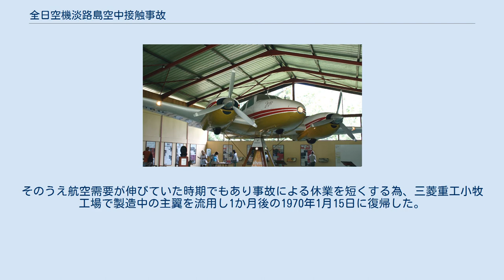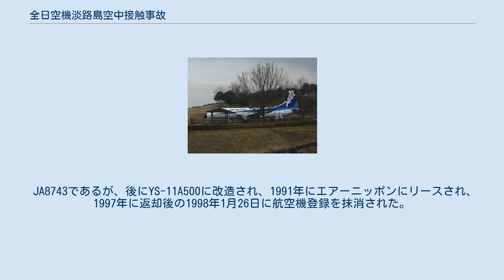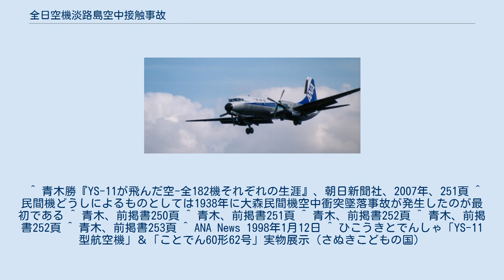全日空機淡路島空中接触事故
YS-11による航空事故
全日空淡路島空中接触事故（ぜんにっくうあわじしまくうちゅうせっしょくじこ）とは、旅客機と新聞社機が空中で接触した航空事故である。
定期旅客機による空中接触は日本では初めてであった。
 1969年12月14日、全日本空輸547便（YS-11双発ターボプロップ旅客機）は伊丹空港を11時13分に離陸し松山空港へ向かった。
547便には乗員4人と乗客41人が搭乗しており、大阪湾上空を上昇し有視界飛行による水平飛行に移った。
この時速度390km/hで高度3150mであった。
一方の、読売新聞社が所有する双発レシプロ機のビーチクラフト機も、ほぼ同じ11時ごろに伊丹を離陸したが、これは右エンジンを交換したため、テスト飛行に向ったもので大阪湾上空を速度220km/hで飛行していた。
当日の天候は快晴で視程30kmあった。
 11時22分頃、兵庫県淡路島の岩屋上空3150mで両機が空中接触した。
西南西に向っていた547便の機長が計器チェックをしていて顔を上げたところ、右斜め上方向に南南西に向っていた読売新聞社機を発見し、衝突回避のため機首を下げたが間に合わず接触した。
事故原因は双方とも相手の存在に気付くのが遅すぎた単純なミスであるという。
 この接触により547便の左主翼端は端から2m引きちぎれた。
機体は左に傾こうとするようになったが、エンジンと計器に異常がなく制御も可能であったため、伊丹に引き返し15分後に無事着陸した。
一方の読売新聞社機は接触した胴体下部外板が損傷、両方のプロペラが曲がった上に方向舵が利かなくなり、強い振動、損傷の激しい右エンジンが停止するなどの影響を受けたが、無事に帰還した。
この接触事故で負傷者はいなかった。
 547便として運行されていた事故機JA8743機は1969年7月24日に初飛行し、8月19日に全日空が受領したばかりで新品であった。
そのうえ航空需要が伸びていた時期でもあり事故による休業を短くする為、三菱重工小牧工場で製造中の主翼を流用し1か月後の1970年1月15日に復帰した。
また事故機に付けられていた主翼であるが、こちらも修理され別の機体に取り付けられた。
 JA8743であるが、後にYS-11A500に改造され、1991年にエアーニッポンにリースされ、1997年に返却後の1998年1月26日に航空機登録を抹消された。
退役後に香川県へ寄贈され「さぬきこどもの国」で保存展示されている。
 ^ 青木勝『YS-11が飛んだ空-全182機それぞれの生涯』、朝日新聞社、2007年、251頁 ^ 民間機どうしによるものとしては1938年に大森民間機空中衝突墜落事故が発生したのが最初である ^ 青木、前掲書250頁 ^ 青木、前掲書251頁 ^ 青木、前掲書252頁 ^ 青木、前掲書252頁 ^ 青木、前掲書253頁 ^ ANA News 1998年1月12日 ^ ひこうきとでんしゃ「YS-11型航空機」＆「ことでん60形62号」実物展示（さぬきこどもの国）